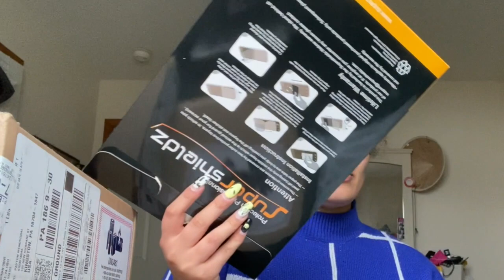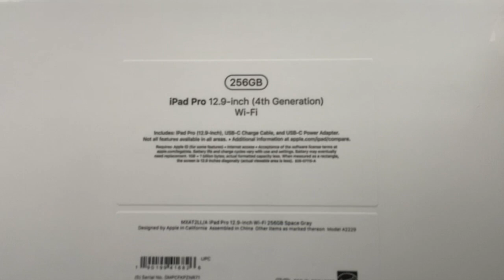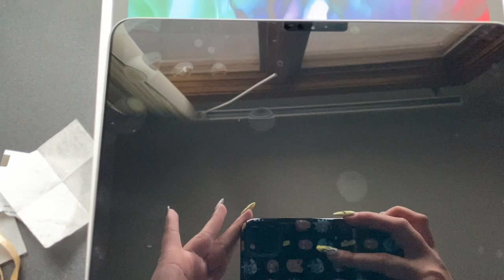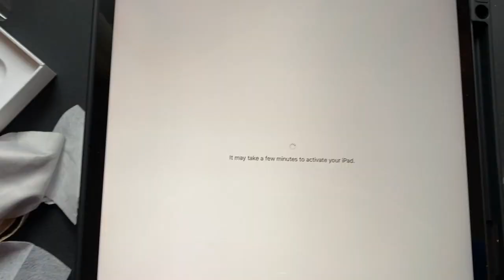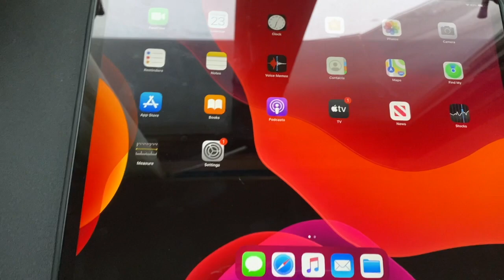THE iPAD PRO SAGA | iPAD PRO 2020 12.9IN UNBOXING, ACESSORIES, DRAMA and MORE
hi guys! :) join me in my VERY DRAMATIC journey unboxing my iPad Pro 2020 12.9in 256gb!!

SHOUTOUT to my girl Lia for making this beat she’s so talented I’m so grateful she let me use this in one of my videos 💙💙

THE ACTUAL Supershieldz Matte (Paper-Like) screen protector:

The one i bought :/

Ztotop iPad Pro 12.9in 2020 Case:

The new Paper-Like protector i purchased (coming soon):